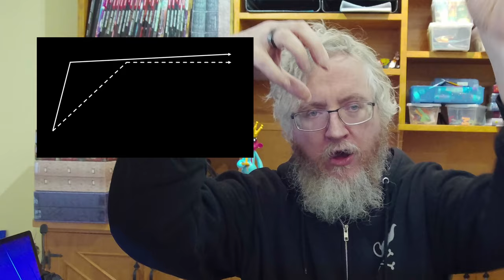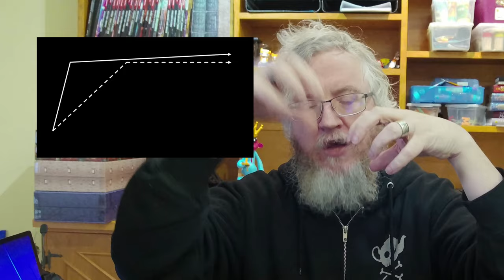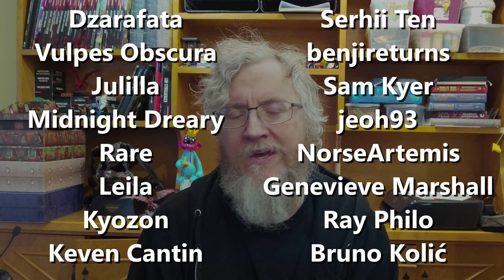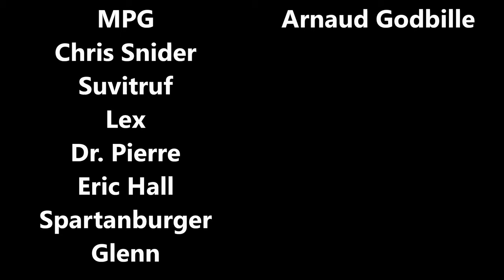Sometimes even BAD is Better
As you approach the end of a project and a new feature or approach comes along, how do you know which path to take? Even if there is perfect agreement that the new way is better, is it worth the churn?

Chapters:
0:00 Make a Turn?
0:22 You Aren't Done
2:08 Is the New Thing Better ENOUGH?
3:57 Awful Until Awesome
9:45 Even BAD is Better
12:33 Mass Effect 2 vs Mass Effect 3 - Endings
15:16 Is The Churn Worth It?
19:08 Changing the Conversation